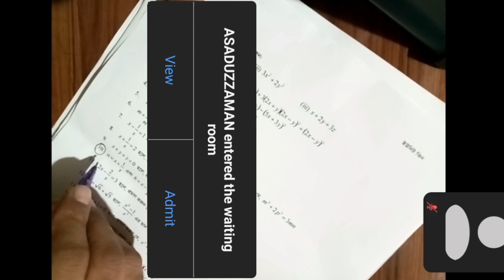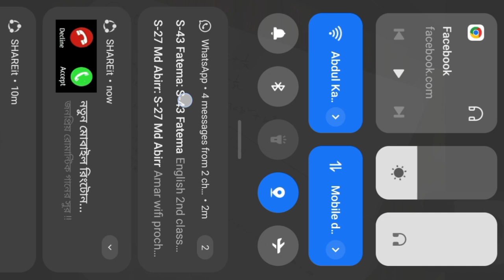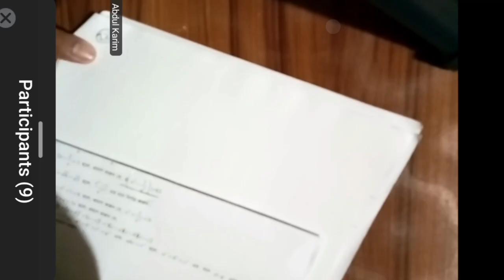বাউবি নবম শ্রেণীর গণিত ক্লাস | ক্লাস নং-২৬ | ভর্তি হতে কল করুন: 01310369850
বাউবি নবম শ্রেণীর গণিত ক্লাস | ক্লাস নং-২৬
অনলাইন কোচিং-এ ভর্তি হতে WhatsApp এ মেসেজ দিন: 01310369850